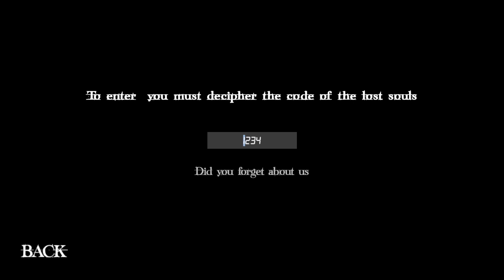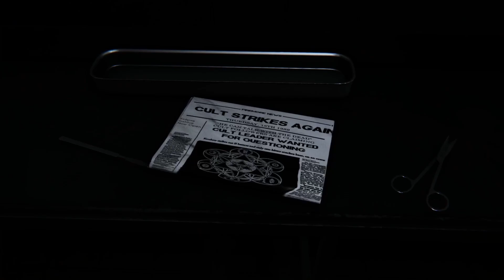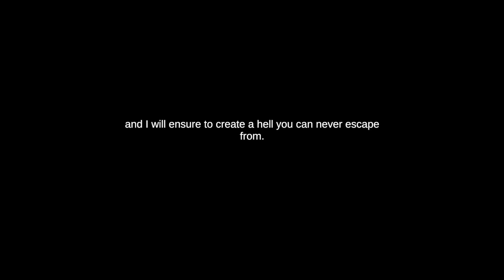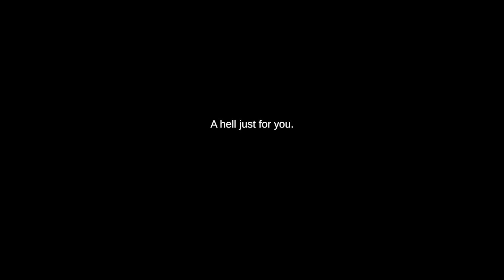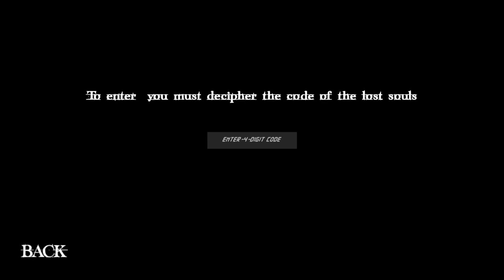THE GREEN ROOM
In the Green Room shadows whisper secrets and the mind conceals the darkest truths. Four imprisoned souls with their crimes woven into intricate puzzles. Yet, in the dance of shadows, a hidden malevolence surfaces: the protagonist, a mere vessel of societal despair, harbors a sin so profound, even their own psyche dares not confront it.
Developed by CapCrow Games